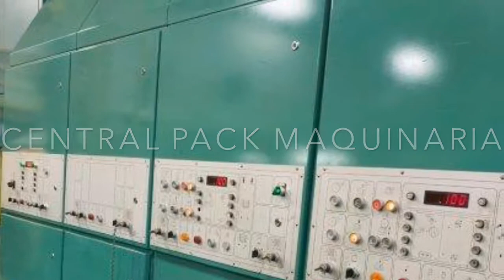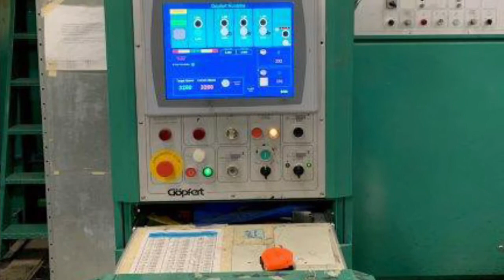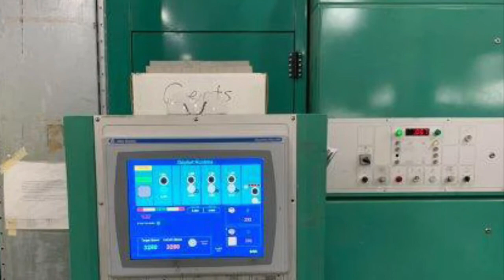66x127” GOPFERT RDC TRES COLORES FLEXO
Suajadora rotativa (curva)
Tres colores flexográfica
66” desarrollo tambor

Maquinaria cartón corrugado

CONTAMOS CON FINANCIAMIENTO